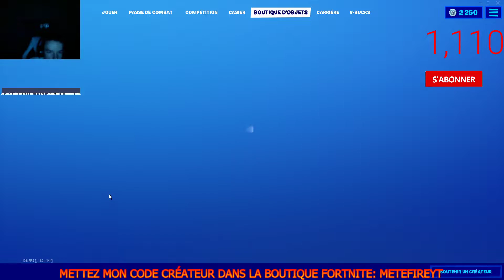Boutique du 20 mars 2020! Item shop march 20 2020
Salut à tous et à toutes les amis on est partis pour la nouvelle boutique du 20 mars 2020 Item Shop March 20 2020